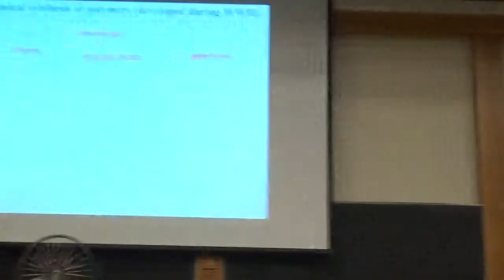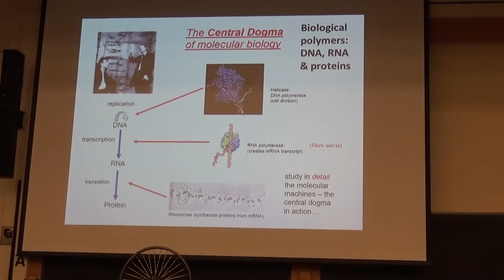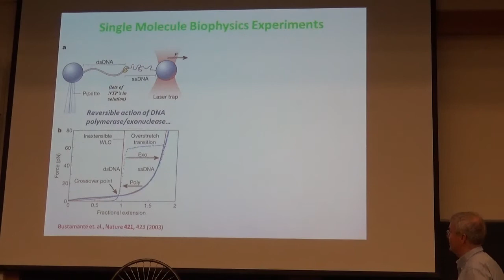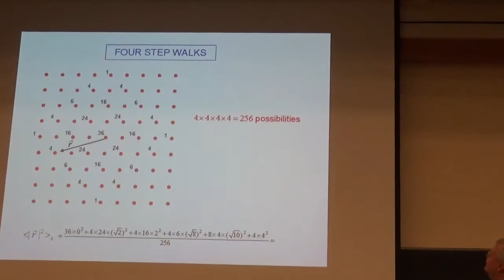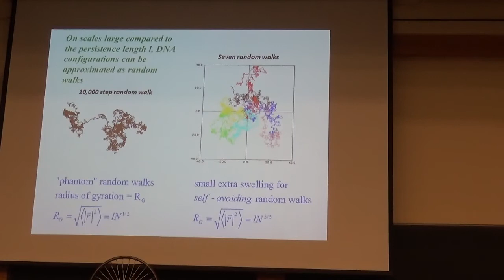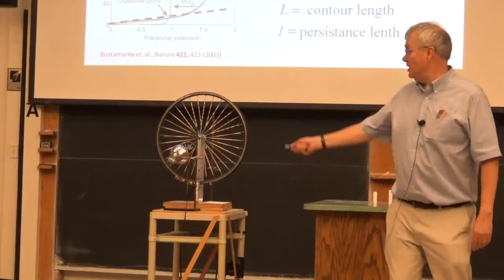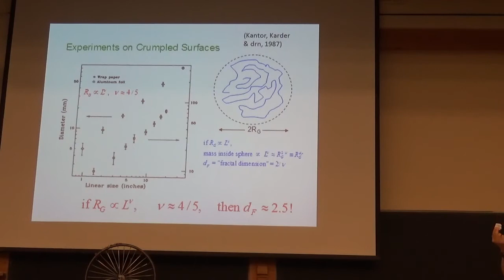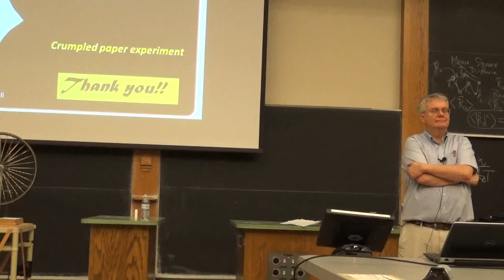Public lecture by David Nelson